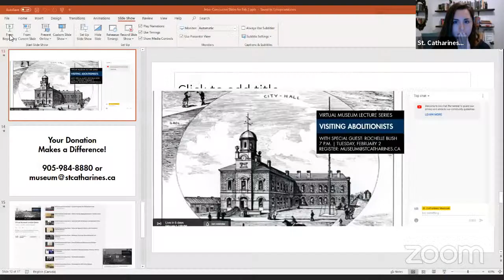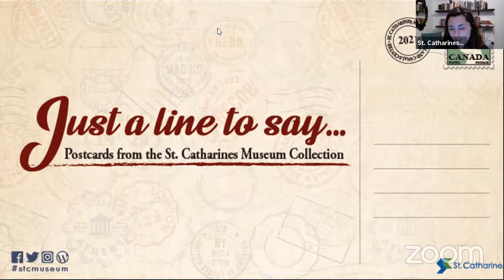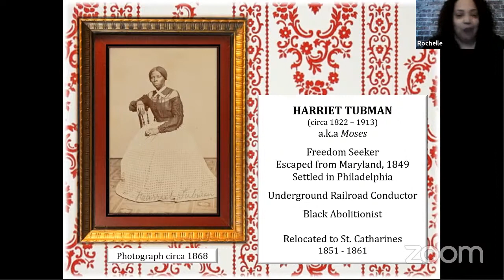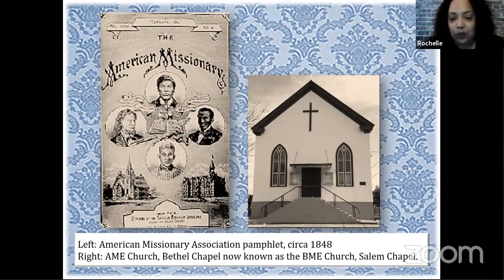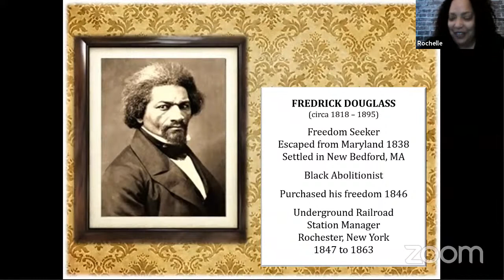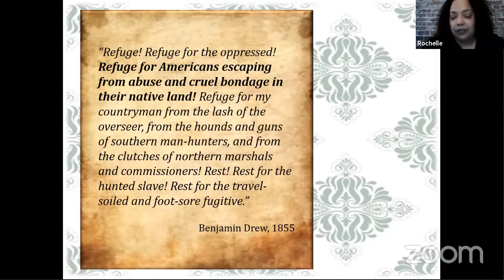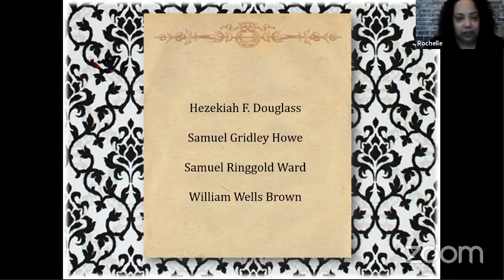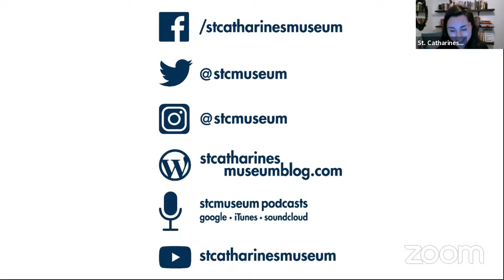Virtual Museum Lecture Series - Visiting Abolitionists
Rochelle Bush, local historian with the BME Salem Chapel will deliver a talk about the many abolitionists who visited St. Catharines during the long fight for emancipation on February 2 to kick off our Winter Lecture Series and Black History Month.